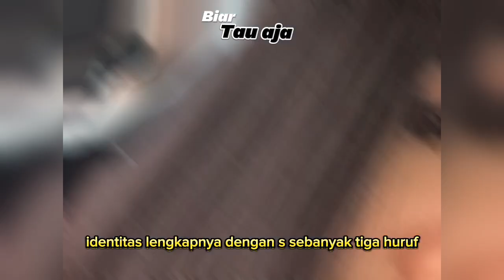Sosok Pengobral Aurora | Siskaeee